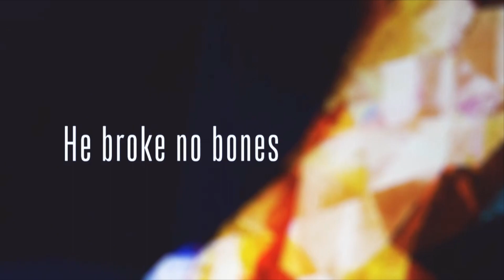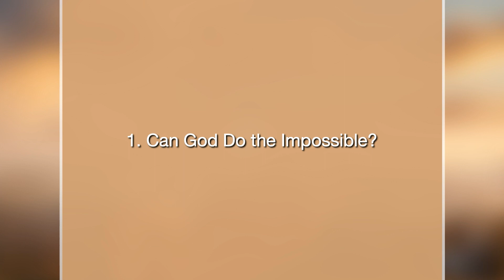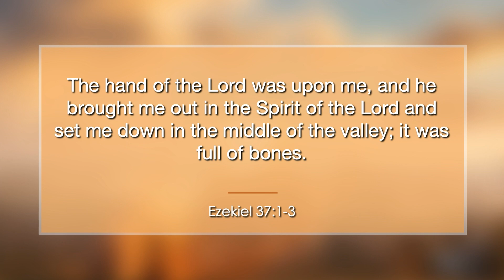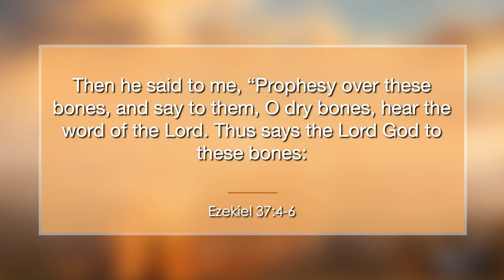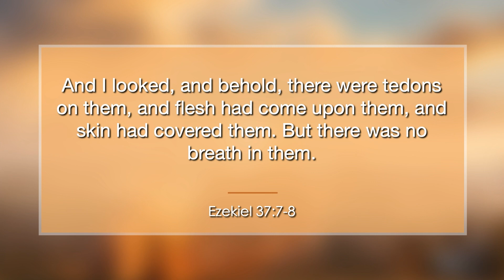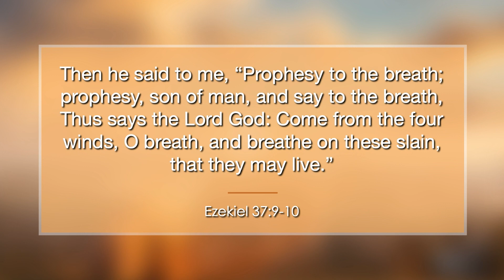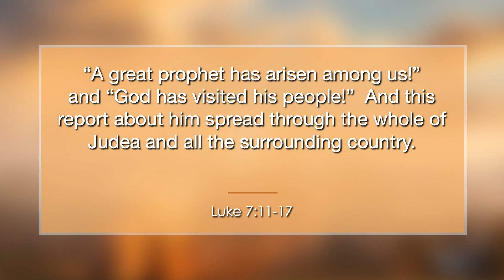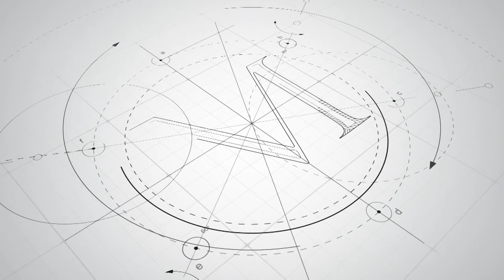SENT: Sent to do The Impossible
Series: SENT

Title: Sent to do The Impossible

Text: Ezekiel 37:1-10 (ESV)

Summary: Jesus was sent to make the impossible possible. How can God restore the broken? How can God set the captive free? How can God give purpose to the fallen, and how can God raise up what is dead? The life and actions of Jesus show that the impossible is not only possible but expected when His presence arrives.

Bottom Line: When the people of God are conditioned to believe and expect that the impossible can be done, extraordinary things will happen!